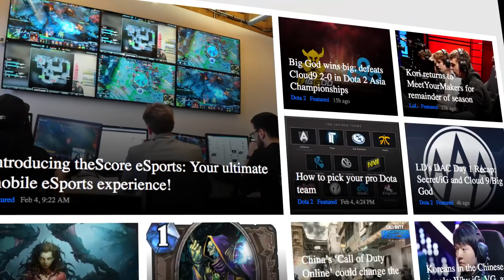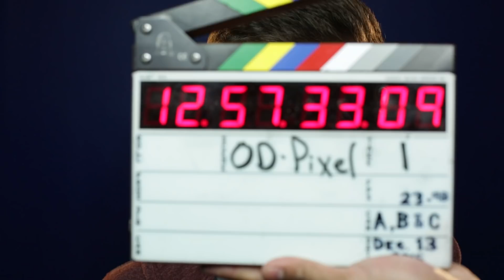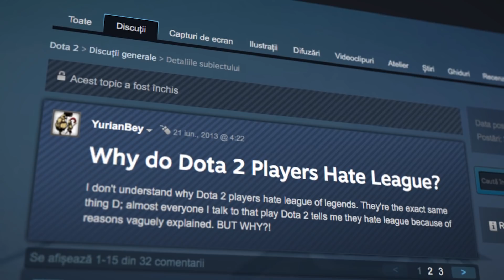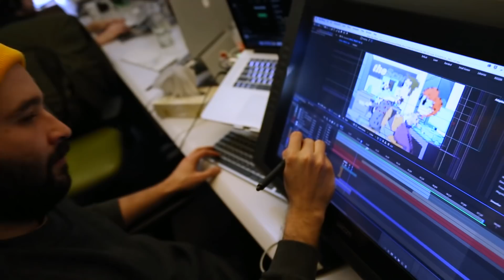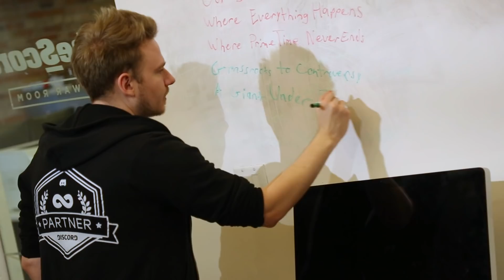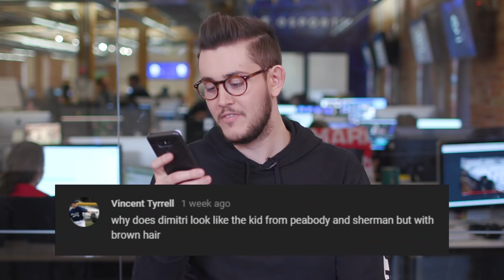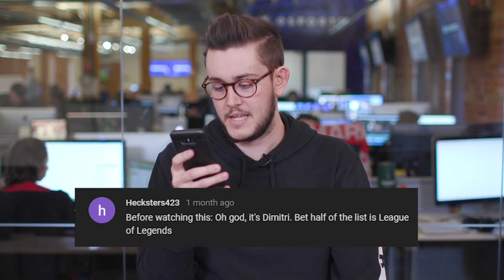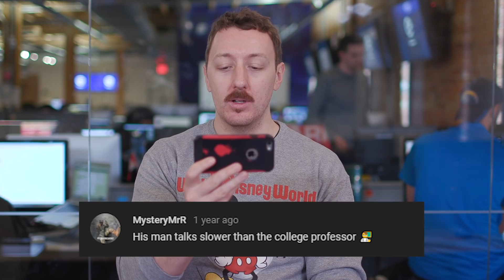The Story of theScore esports: Behind the Scenes and Beyond the Memes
For years we've been telling you guys stories about your favourite esports players, personalities and games, but to wrap-up another amazing year building our awesome community, we thought we'd tell you ours instead.

Produced, Written & Edited by: Miles Hackett (@miles_hackett)
Shot by: Matt Massey
Animations by: Fermin Mulett and Brandon Mistele
Hosted by: Colin McNeil (@McNeilColin)
Production assistance by: Dan Cole (@RandomTens), Shihab Mian (@shihabmian) and Kai Medalla (@dinonotdeenoh)